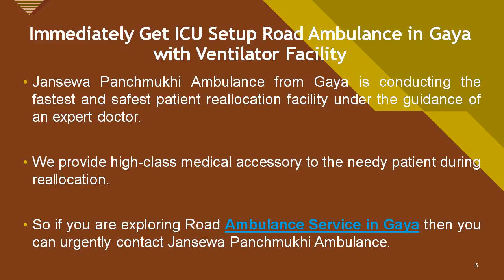Utilize Hi class Commercial Road Ambulance in Patna or Gaya at a Low Fare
Jansewa Panchmukhi Ambulance is offering a low budget road ambulance with CCU enabled. We transfer the patient from Patna or Gaya to another city hospital. Jansewa Panchmukhi Ambulance Service in Patna or Gaya provides 100% secure transportation facility with complete medical assistance.